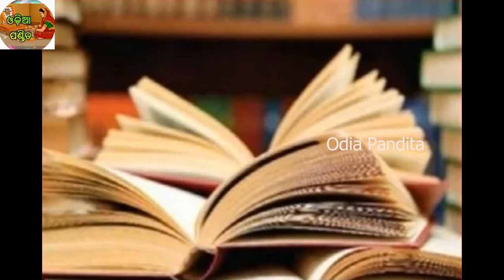ଦୈନିକ ଏହି ଜିନିଷକୁ ତକିଆ ତଳେ ରଖିକି ଶୁଅନ୍ତୁ , ନିଶ୍ଚିତ ରୂପେ ଭାଗ୍ୟ ବଦଳିଯିବ